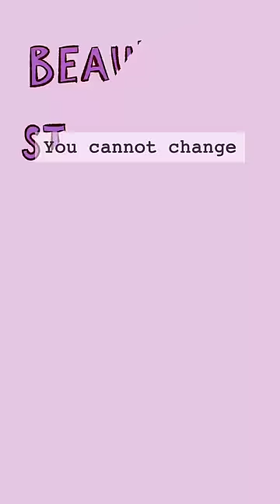How Successful People Handle Toxic People and Environment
Have you ever been in a toxic environment? I want you to know that this is NOT YOUR FAULT. You cannot change how the people around you act, just as you cannot change the toxic environment. All you can do is build up the courage and strength necessary to leave.

Writer & Voice Over: Drew Baillie
Animator: Dinda
YouTube Manager: Cindy Cheong